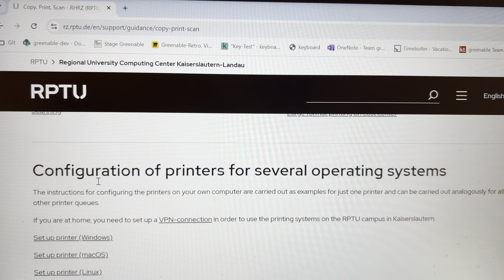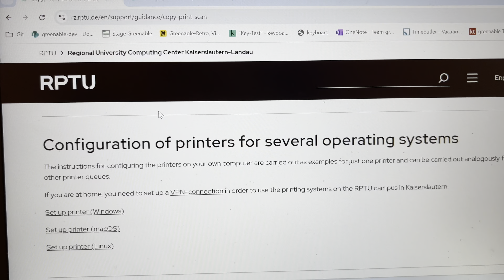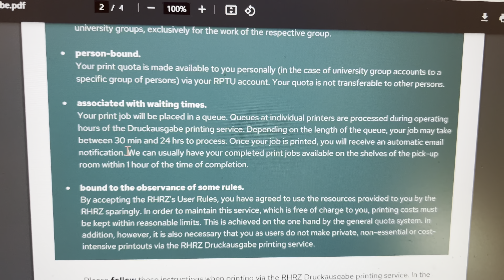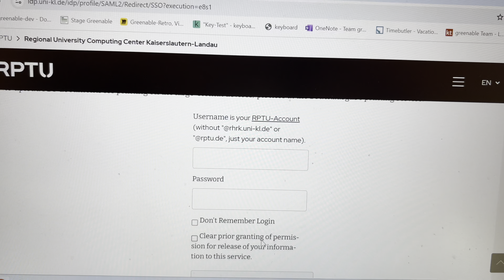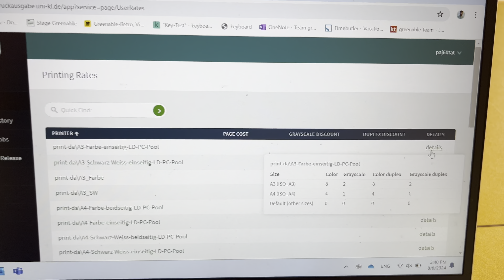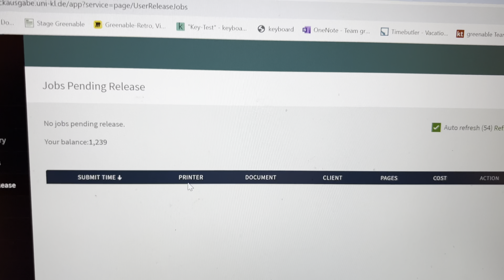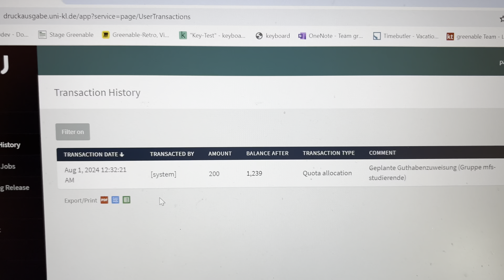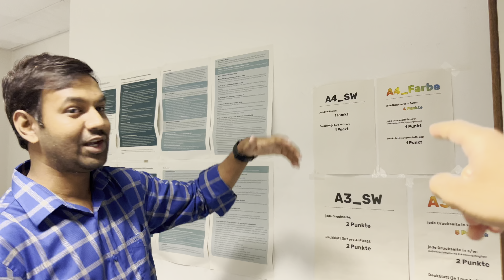Printing System in German Public University 🇩🇪: Complete Process at RPTU Kaiserslautern🖨️[Explained]